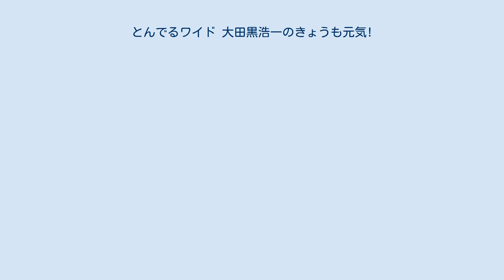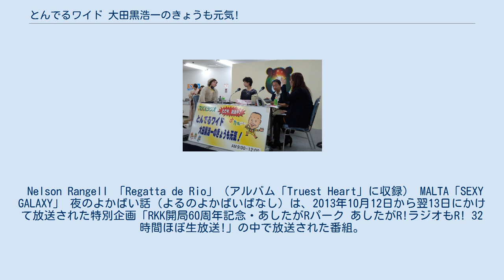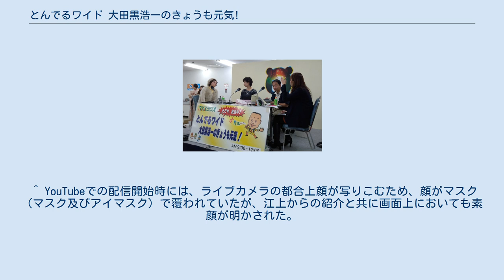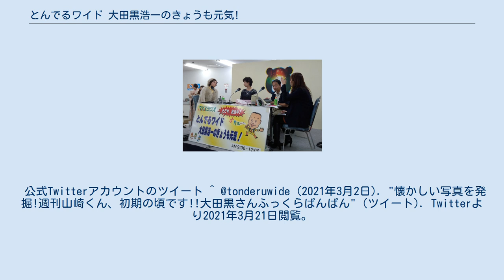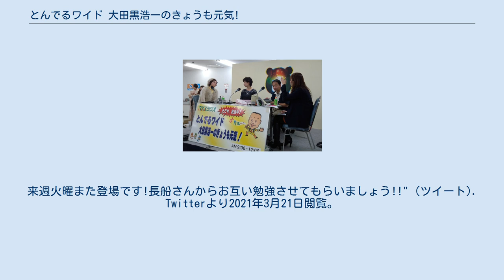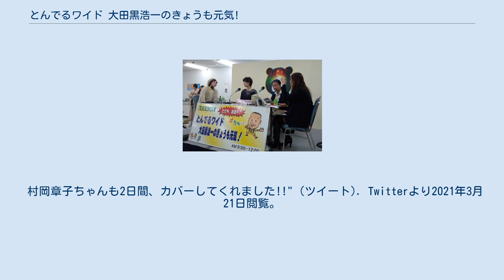とんでるワイド 大田黒浩一のきょうも元気!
とんでるワイド 大田黒浩一のきょうも元気!（とんでるわいど おおたぐろこういちのきょうもげんき!）は、熊本放送（RKK）で平日 9:00 - 12:20（JST）に放送されているラジオ番組。
通称「とんでるワイド」。
1993年（平成5年）4月放送開始。
 当項では、1981年以降大田黒浩一が担当していた1972年開始の午前ワイド「RKKモーニングダイヤル」（1972年 - 1985年）、1985年から1993年にかけ放送され大田黒がメインパーソナリティをつとめていた前身番組「ダイヤルワイド きょうも元気!」、及び、当番組をベースとした単発の特別番組「夜のよかばい話」、「大田黒浩一朝ワイドデビュー40年記念 元気でよかば～い!!」に関しても表記する。
 大田黒浩一がパーソナリティをつとめていた午前のワイド番組「ダイヤルワイド きょうも元気!」をリニューアルし、彼の冠番組として1993年4月開始。
尚、大田黒は更にはそれ以前に放送されていた「モーニングダイヤル」（1981年 - 1985年）にも出演しており、彼にとってRKKラジオでの3本目の午前のワイド番組となる。
 原則平日には放送されているが、毎年1月2日・3日は「東京箱根間往復大学駅伝競走」中継放送（文化放送制作）のため、放送休止となる。
防災の日にあたる9月1日は、防災の日特別番組（文化放送制作）が編成されている場合、放送時間が短縮される。
 RKKモーニングダイヤル 等 ダイヤルワイド 等 とんでるワイド 等 2018年の大田黒長期療養時の代理 2021年3月末現在 ※熊日ニュースはRKKのニューススタジオから同局の当番アナウンサーが伝えるが、諸事情で同局アナウンサー職の者が代理出演をする場合はこの限りではない。
 Nelson Rangell 「Regatta de Rio」（アルバム「Truest Heart」に収録） MALTA「SEXY GALAXY」 夜のよかばい話（よるのよかばいばなし）は、2013年10月12日から翌13日にかけて放送された特別企画「RKK開局60周年記念・あしたがRパーク あしたがR!ラジオもR! 32時間ほぼ生放送!」の中で放送された番組。
 通常放送されている「よかばい話」のスピンオフという位置付けで、深夜番組であることを生かし、普段の放送では話せないような下ネタを話題にしたり、土曜日午後のワイド番組「土曜だ!!江越だ!?」のリポーター「サタピン隊」隊長のイズミダタツヤと江越哲也が「夜のサタピン隊」と称して、熊本市内のアダルトショップにラジオカー「ミミー号」で出向きリポートを行った。
この際、「サタピン隊」はアダルトグッズを購入しており、先述の水上清乃が2021年現在使用している鞭もこの際に購入されたものである。
 大田黒浩一朝ワイドデビュー40年記念 元気でよかば～い!!（おおたぐろこういちあさわいどでびゅー40ねんきねん げんきでよかば〜い）は、2021年4月に大田黒が朝ワイド番組への出演開始から40周年を迎えることから、それを記念し2021年3月14日に放送された特別番組。
 司会進行は「とんでるワイド」でコンビを組み、同局テレビの「週刊山崎くん」のMCとしても共演していた江上浩子がつとめ、スタジオゲストとして「モーニングダイヤル」時代のメインパーソナリティである斉藤誠一と、「ダイヤルワイド」及び「とんでるワイド」で永らくコンビを組んだ香山眞理子が出演、その他事前収録のコメントで「ダイヤルワイド」で共演していた堀田智成、「とんでるワイド」を立ち上げた元ディレクター、番組スポンサー及び元ミミーキャスターを代表して重光悦枝（重光産業代表取締役副社長）が出演した。
 番組内では、学生時代に落語研究会に所属していたという大田黒による創作落語や、大田黒によるリサイタルが行われ、番組終了後には当時の熊本放送社長・上野淳から感謝状が贈呈された。
 ^ 2015年3月迄20年以上に亘り9:00 - 12:00であったが、次枠番組「塚原まきこの福ミミらじお」との引継ぎや全国ネットの帯番組の兼ね合い上変更された ^ かつて同局テレビの「週刊山崎くん」のMCとしても共演していた（長船は2代目）。
 ^ 樫山結の産休・育休入りに伴う暫定体制。
2021年3月は水上、4・7月は丸井、5月は加納、6月は長船が担当している。
 ^ 火・水・木（1979年4月 - 1980年...